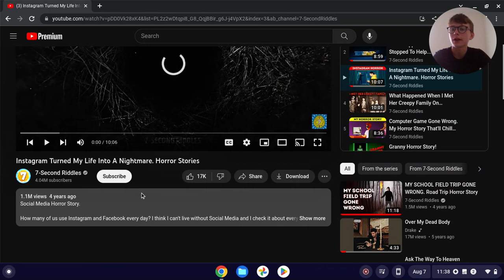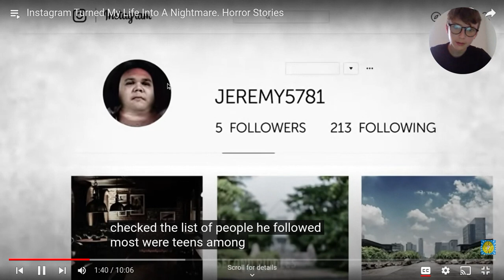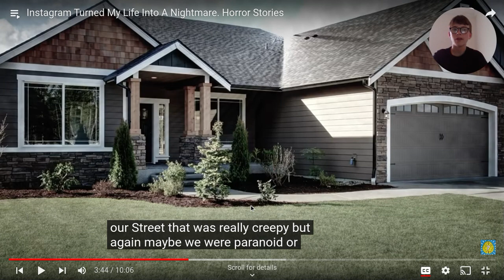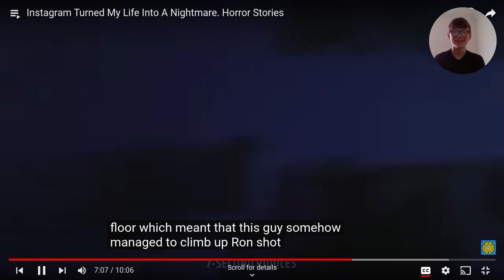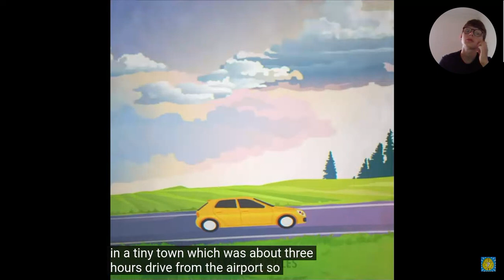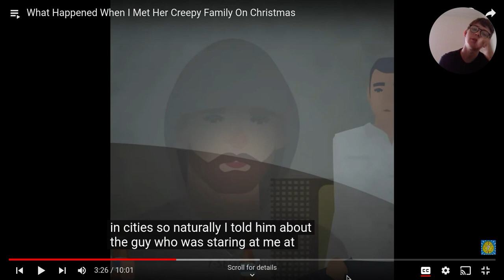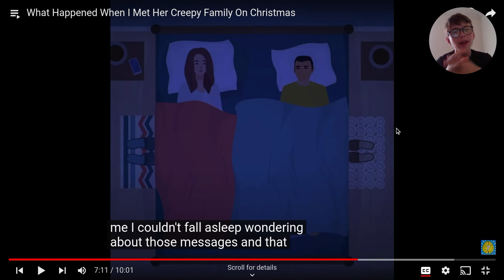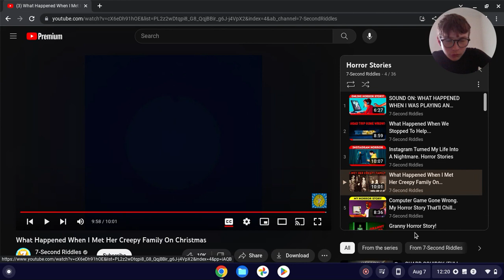THE MOST CREEPIEST INSTAGRAM STALKER? (reacting to horror stories)